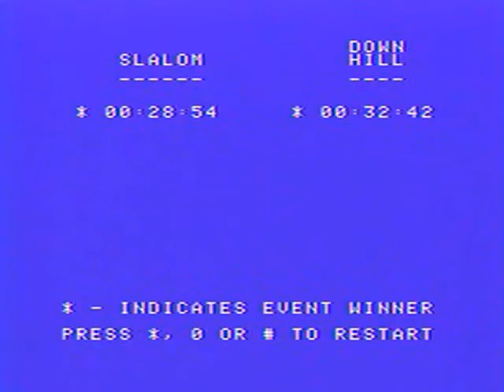Skiing - Colecovision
Skiing by Telegames for the Colecovision.

Recorded using the real hardware.